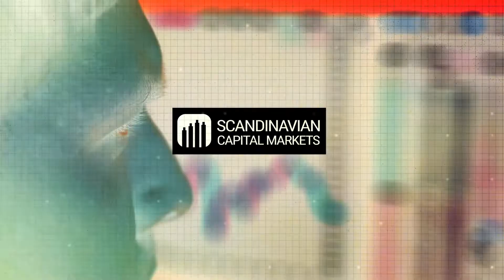How to define a trading strategy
In Episode 2 of Trading WTF, Hugh Kimura explains that trading strategies should fit your personality and not every strategy will work for everyone. Paul Hayes elaborates with an anecdote of how many traders seeking ClickAlgo’s help to build an automated trading system rarely have their rules defined.

Scandinavian Capital Markets joins forces with TradingView to take advantage of the popular charting platform’s new streaming feature.

Michael Buchbinder hosts trading WTF (Where to Focus), Partner at Scandinavian Capital Markets.

A new panel of guests will join Michael for each episode to seek out the most entertaining, inspiring, and knowledgeable industry participants to engage in lively discussions.

In March 2020 TradingView launched Streams, a live broadcasting service to compliment the many other social engagement tools which a vast community of over ten million traders uses to share and discuss trading ideas. The TradingView charting platform caters to traders and investors of all asset classes and experience levels.

Scandinavian Capital Markets is a Swedish STP-ECN forex broker that is harnessing the new capabilities of TradingView Streams to share important information, insights, and some entertainment with traders worldwide.

Commenting on the idea of hosting a live stream for traders, Michael Buchbinder said “TradingView is the go-to place for many traders, including myself, to analyze multiple markets using a variety of powerful tools and indicators no other charting applications offer. TradingView is where many traders head when they require inspiration or confirmation while trading. Based on our experience and values, there is a lot we can contribute to this community.”

About Scandinavian Capital Markets
Scandinavian Capital Markets is Sweden’s first STP-ECN forex brokerage. The company prides itself on offering the best trading technology, infrastructure, liquidity, and customer service available. The firm is authorized and registered with the Swedish Financial Supervisory Authority (FSA) (Finansinspektionen Reg. No. 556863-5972), which oversees one of the most reputable and stable financial trading markets in the world.